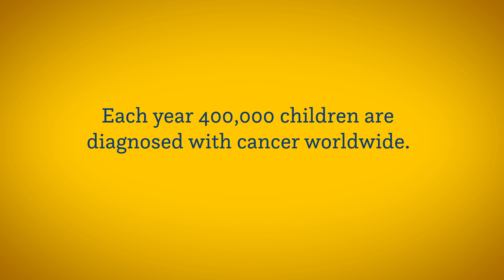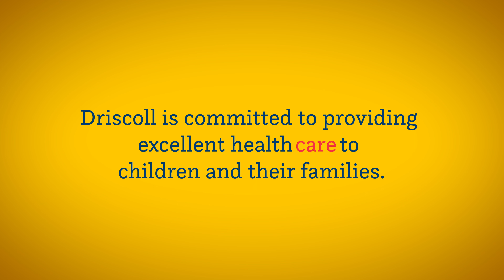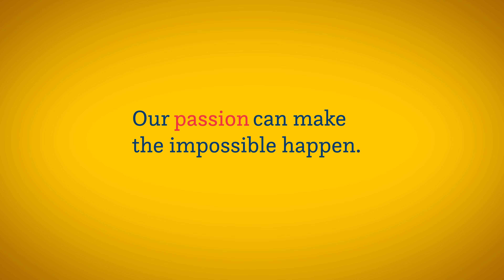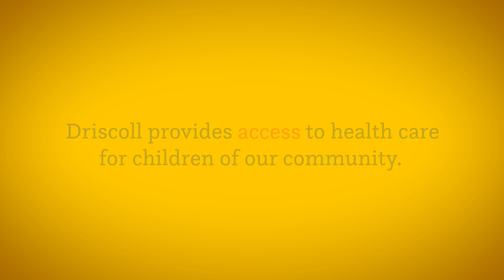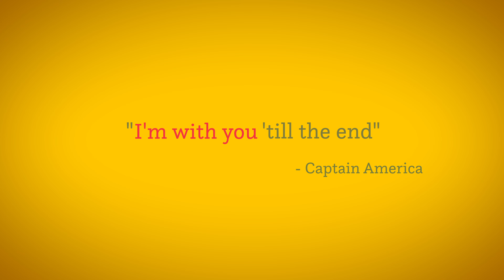Driscoll's Cancer and Blood Disorder Center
Families and patients dealing with a diagnosis of pediatric cancer or a blood disorder can rely on Driscoll Children’s Cancer and Blood Disorders Center for the most advanced treatments available for infants, children and adolescents.

Driscoll Children’s Cancer and Blood Disorders Center is proud to be affiliated with the Children’s Oncology Group (COG), whose research has changed childhood cancer from an almost incurable disease 50 years ago to a survival rate of almost 80% today.